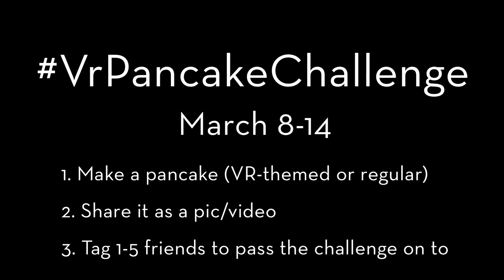# VR PANCAKE CHALLENGE (March 8 - 14)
It's Pancake Week already, it's really crepe-d up on us this year!
It's time to have some fun and eat some hot tasty pancakes.

1. Make a pancake (VR-themed or regular)
2. Share it as a picture or video on Twitter/Instagram
3. Tag 1-5 friends to pass the challenge on to

To butter you up, we'll add the most creative pancake to STRIDE as an easter egg!

Shrovetide (Pancake Week) is a religious and folk holiday, sun-festival, and a celebration of the imminent end of the winter ☀️. In different cultures this holiday is called Shrove Tuesday, Crepe week, Fettisdagen, Fat Thursday or Mardi Gras. In our country, it's called Maslenitsa and is celebrated between March 8 and 14.

All these holidays have one thing in common: pancakes!

Let's celebrate with us. Even Steam is joining in, featuring special Pancake Week offers this Wednesday.

Super excited to see your pancakes,
Joy Way ❤️